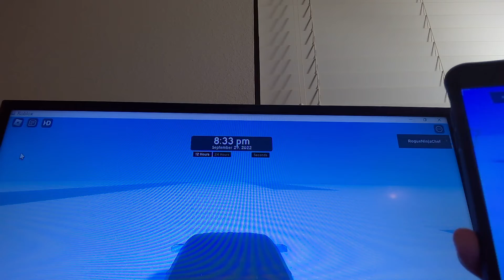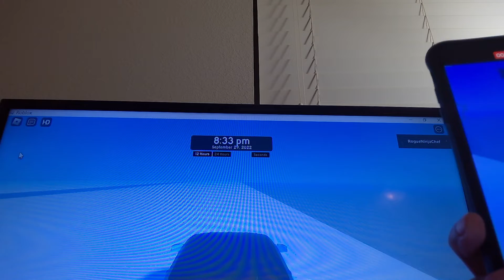Ends Rancho Bello Pkwy Bellaire Blvd FM 1464 Hodges Bend Dr